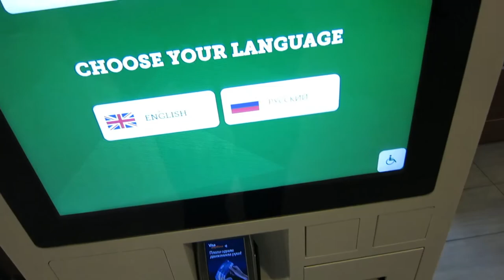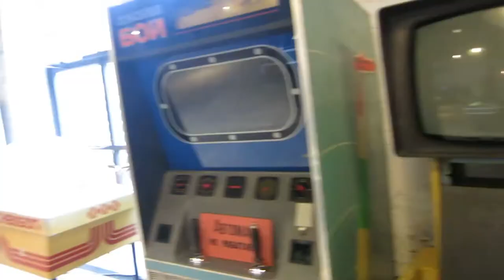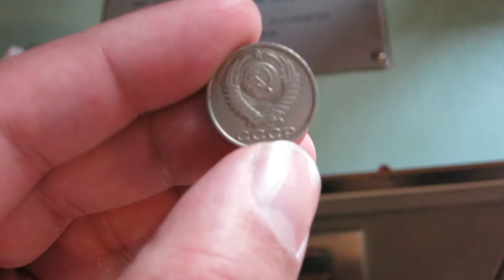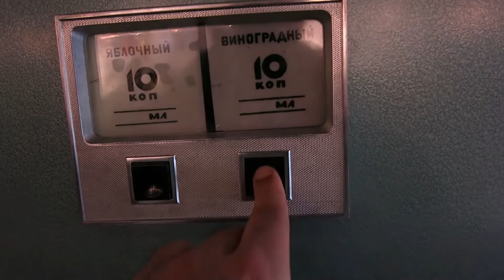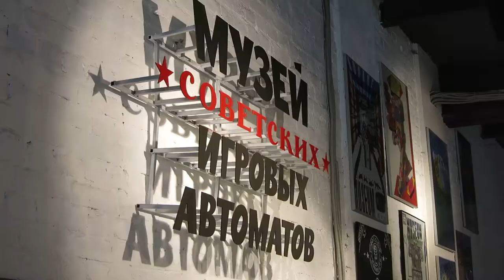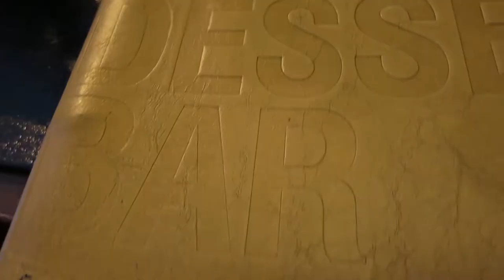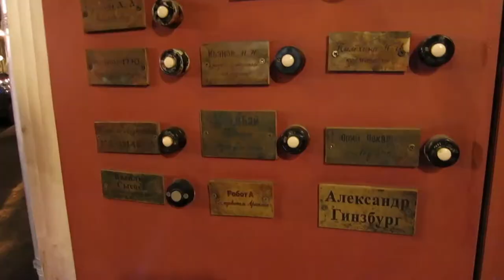SOVIET ARCADE GAMES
Check Out My Weekend Vlog #38 - Today I explore the Kremlin, play some Soviet era arcade games, and wander around Moscow with Dennis.

All videos are shot on a Canon S110, Canon T2i, Samsung Note 3, or GoPro Hero 3 and edited using Adobe Creative Cloud.